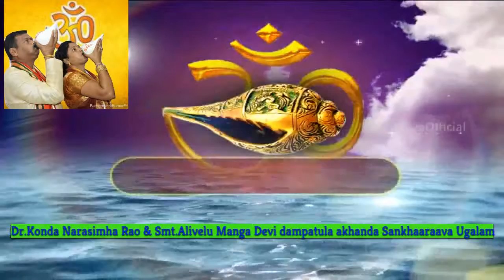Sankharavam at India Gate in presence of lakhs of Spectators Ph 9490959007